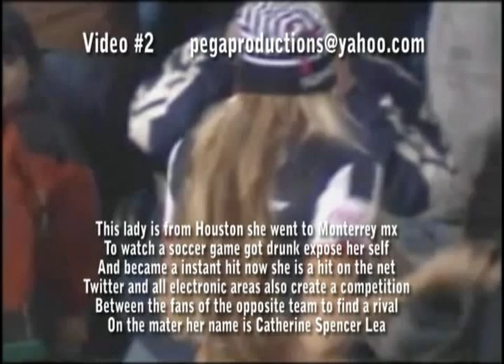Videos From Multimedios .mpg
Videos para Marcia son 9 diferentes